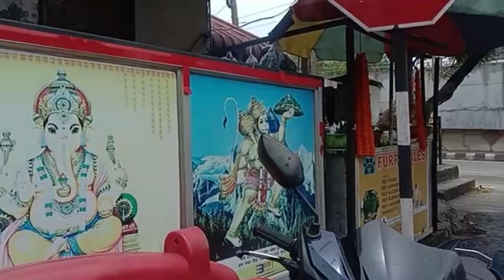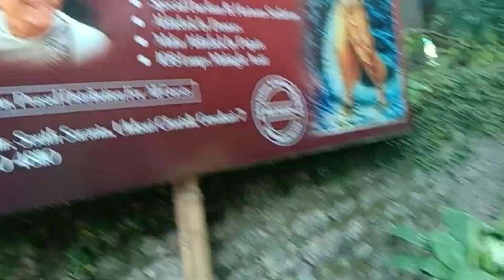ISKON TEMPLE &SIV BABA TEMPLE//Hare krishna Mandir//ulubari guwahati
iskon temple //ulubari guwahati assam//The peace and beauty

friends keep support me